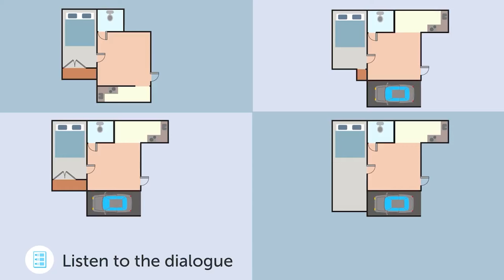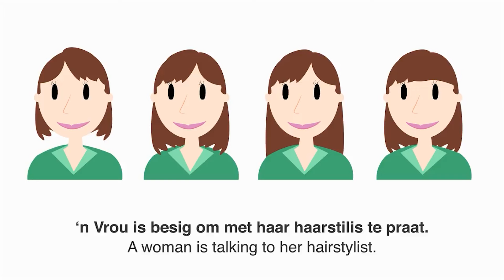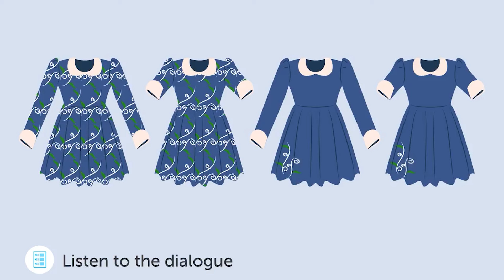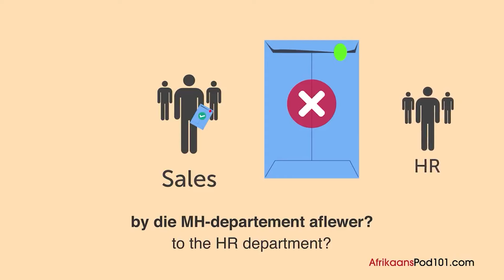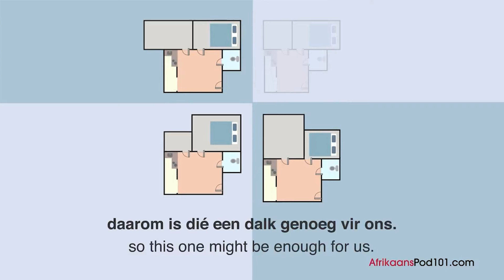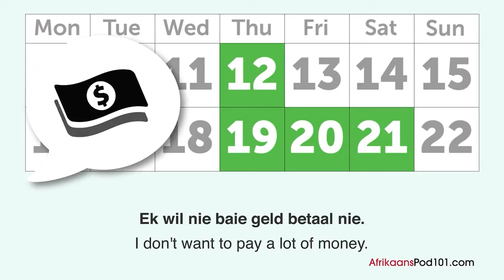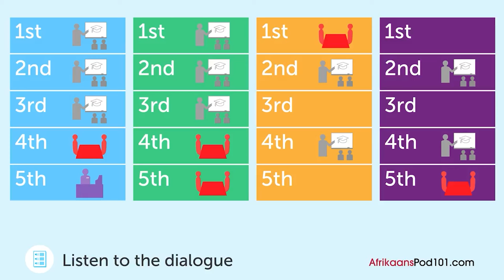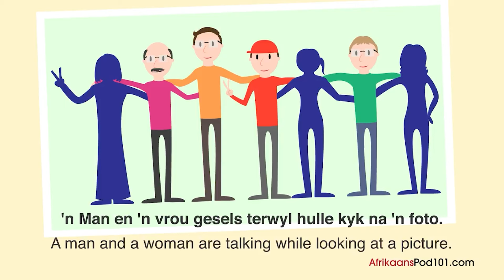35 Min of Listening Practice - Intermediate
↓ More details below ↓

Step 3: Start speaking Afrikaans the fast, fun and easy way!

If you don't understand much Afrikaans and want to be able to understand and speak it, this video is made for you because we will help you improving your Afrikaans skills and progress in your Afrikaans studies.

This is the fastest, easiest way to pick up basic Afrikaans!